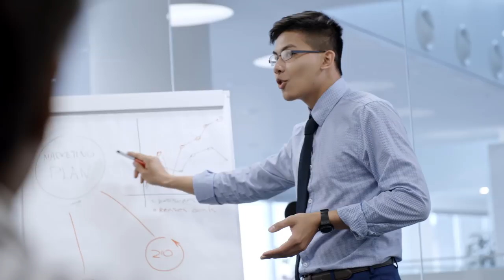C'est ÇA le leadership I Franck Nicolas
Nous avons tous le droit d’être anxieux, déçu, ou même négatif. La vraie question à se poser est la suivante : Que faisons-nous de cet état esprit ❓

👉Vous avez le choix entre faire de cet état d’esprit une habitude, vous isoler et voir votre situation personnelle et professionnelle se dégrader, ou tirer des opportunités de vos épreuves et aller de l’avant.

Dans toutes les épreuves que nous vivons, il existe toujours de magnifiques opportunités qui nous permettent de nous enrichir, d’apprendre et de grandir.

⚠️Ne laissez pas l’environnement extérieur vous isoler mentalement. Le repli sur soi n’est jamais la bonne décision.

🔥Le leadership, c’est voir les choses telle qu’elles sont et se projeter vers un avenir meilleur.